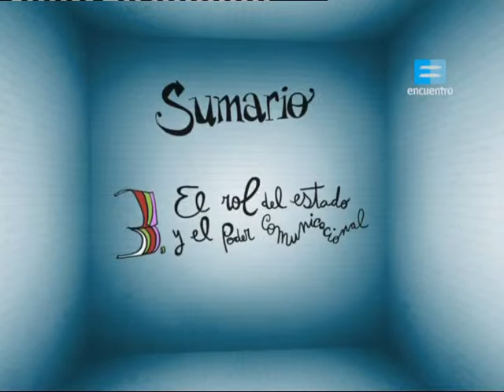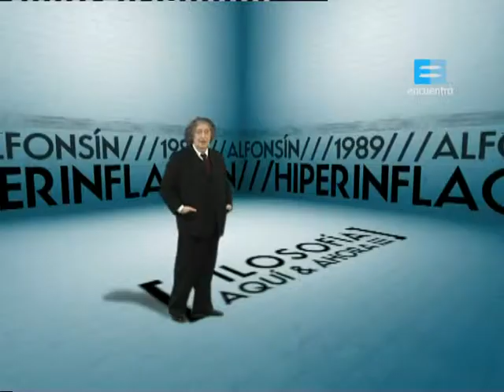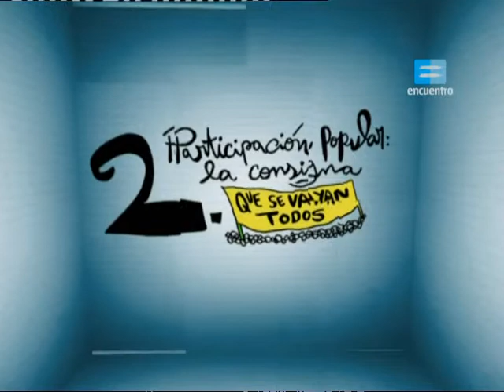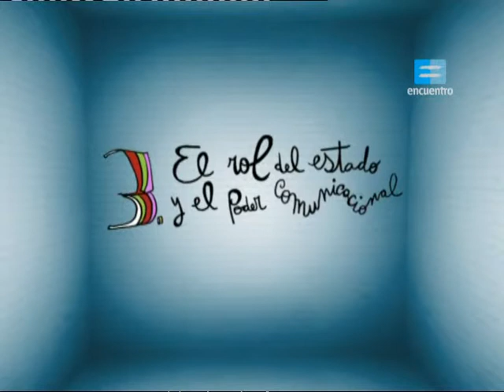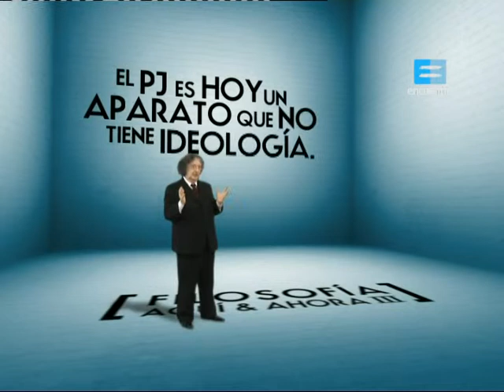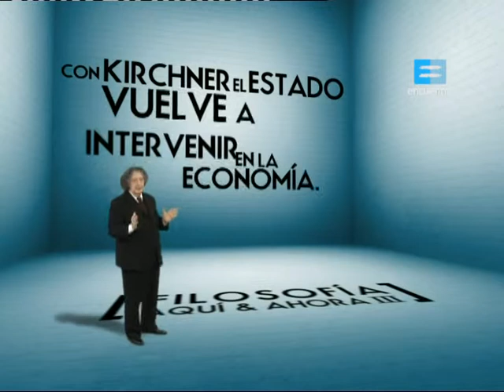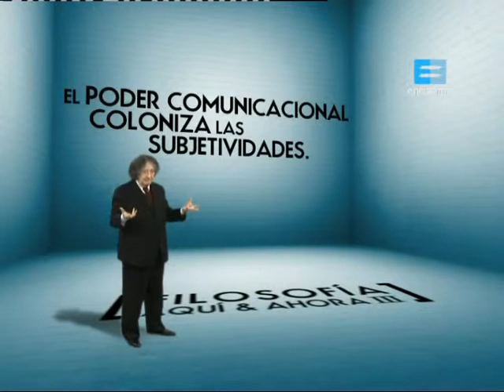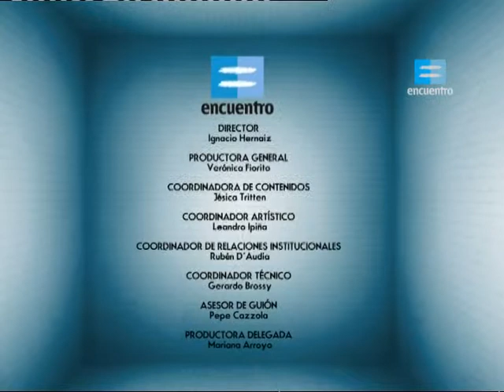Capitulo 39. Entrando al segundo Centenario.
¿Cómo llega la Argentina a sus 200 años? Feinmann se detiene en la historia más cercana de nuestro país: la crisis y la incertidumbre de 2001, los cacerolazos de la clase media, los comienzos del kirchnerismo, el nuevo rol del estado, el poder de los medios, la presidencia de Cristina Fernández. En este capítulo, aproximaciones al más reciente pensamiento argentino.